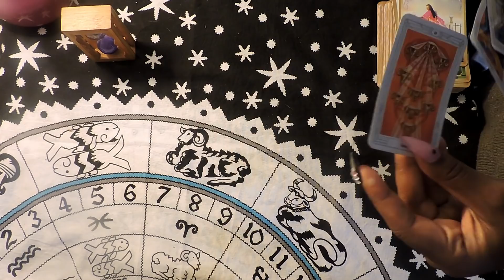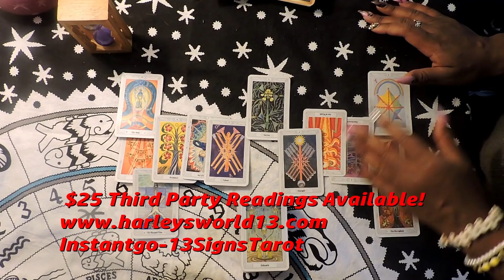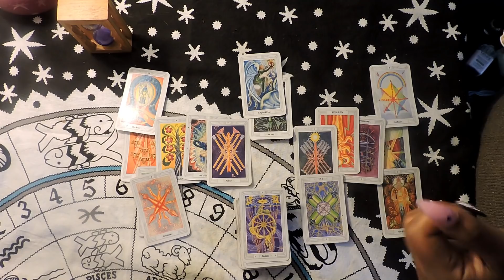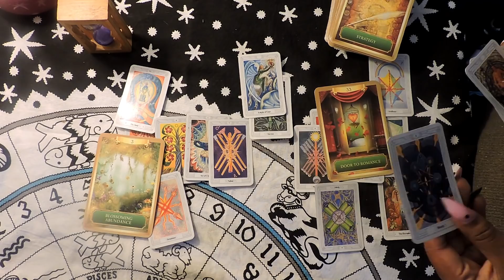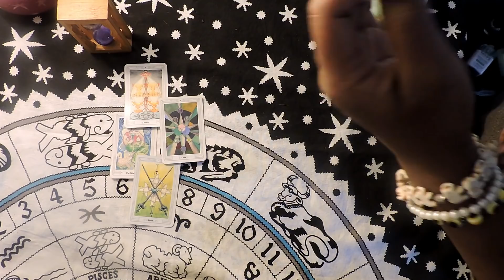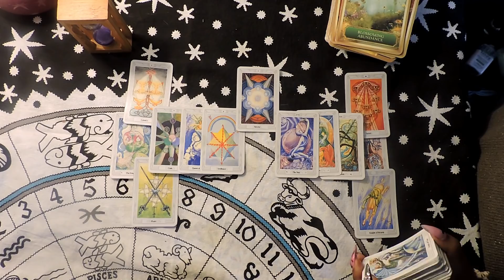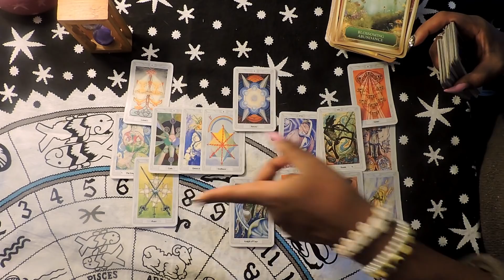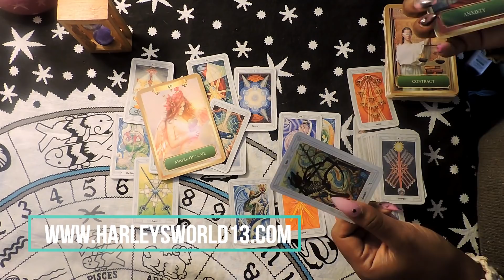SAGITTARIUS 3RD PARTY READING •DEC 2018| ITS NOT GOODBYE JUST SEE YOU LATER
TEXT ME A QUESTION

Happy Reading!

13SignsTarot